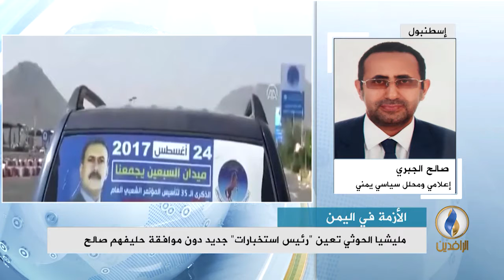مداخلة المحلل السياسي صالح الجبري بشأن تصاعد الخلافات في اليمن بين ميليشيا الحوثي وقوات صالح